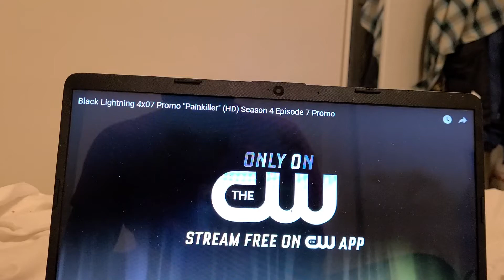BLACK LIGHTNING 4X7 TRAILER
fight fight